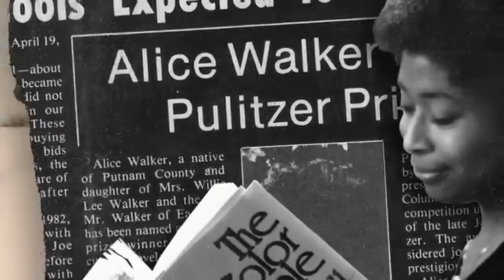Tube Talk: Sports takes over prime time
TV critic Gail Pennington previews the week in TV, which includes the start of the Sochi Olympics...